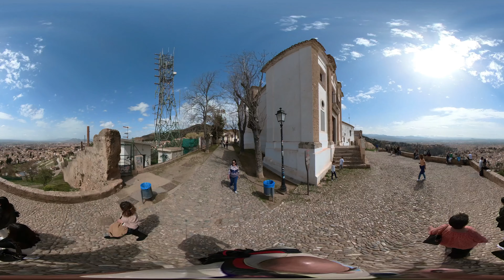Espanha - Granada - Video 360 Mirante de San Miguel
Localizado em frente à Ermita de San Miguel Alto, na colina do seu próprio nome. É o mais alto dos mirantes da capital de Granada, dele se tem uma ampla vista panorâmica sobre a cidade e a Vega, o Albaicín e as suas muralhas, a Alhambra e a Sierra Nevada. É acessado após uma longa e íngreme caminhada, mas o esforço é rapidamente recompensado com vistas gratificantes. Também pode ser acessado de carro, com estacionamento gratuito.